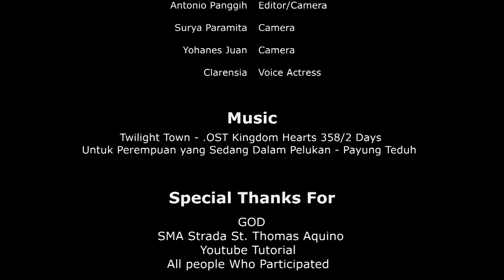Vera Amaris - Cinematography Competition (Juara 3)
Disutradarai oleh Natanael Agustio